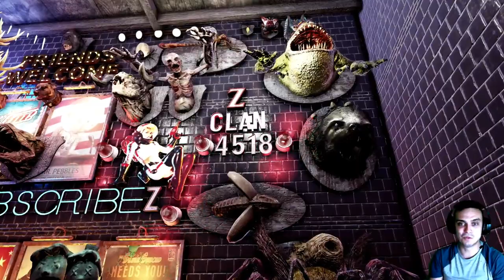Fallout 76 How to Do the Fasnacht Day Event 2 to 3 Times per Hour!